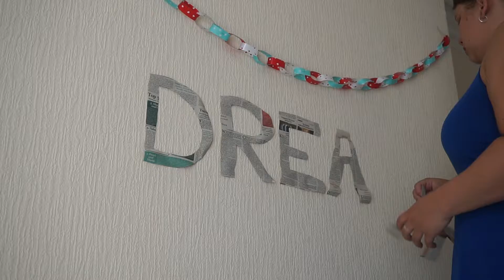Moving Back to the Netherlands | Vlog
I have officially left the UK indefinitely :(
Here's a little vlog of my last days in England as I packed up to move back to the Netherlands.